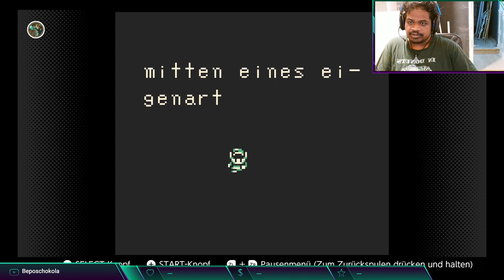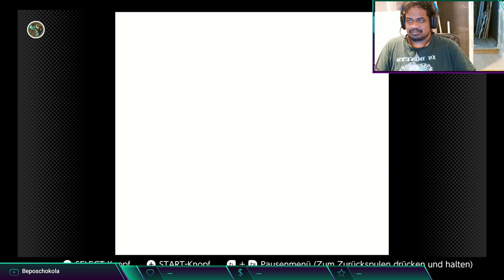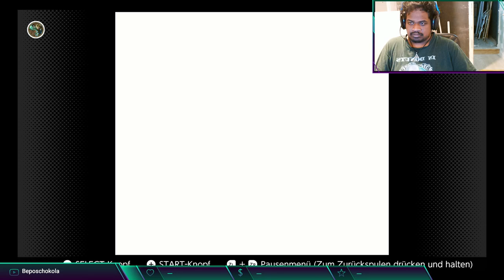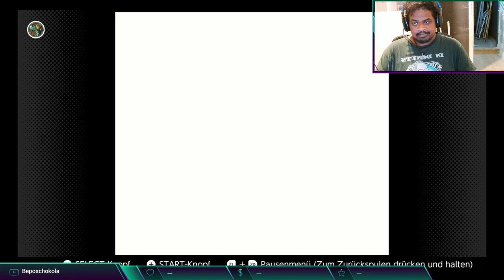Let's play The Legend of Zelda Oracle of Season Part #01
Join us for part 01 of our The Legend of Zelda Oracle of Season gameplay series, where we dive into the world of this exciting game. Let's play and have some fun!